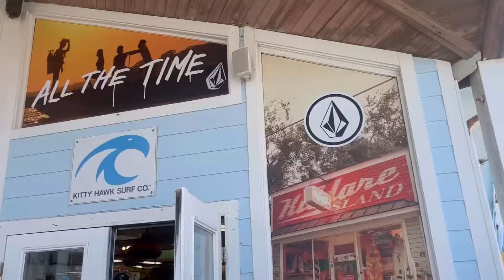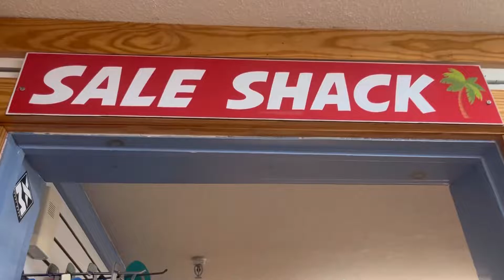Vacation vlog!! | day 5☀️